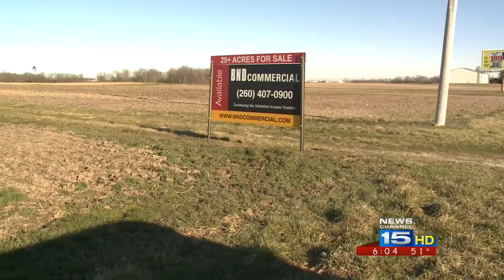Walmart to build massive milk processing plant in Allen County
The plant will be one of the largest of its kind in the country and will employ more than 200 people once production begins, which is anticipated to start in 2017.